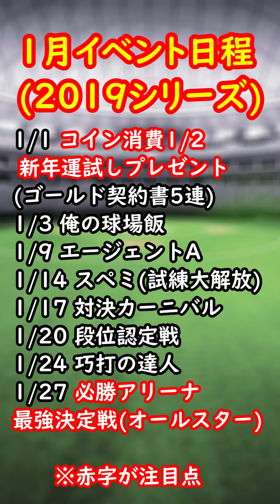【プロスピA】1月のイベント・ガチャまとめ！B9＆TH、バトスタSランク無料配布、リアタイ大会など更新盛りだくさん！福袋は明日来そう？【プロ野球スピリッツA】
【実績】
2019シーズン東京スコアバトル2位(チーム内3位)